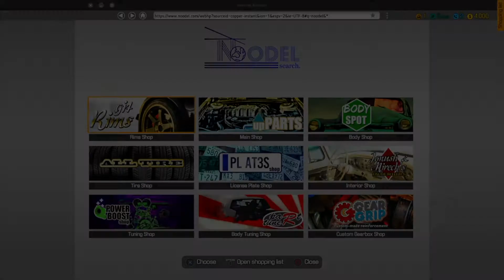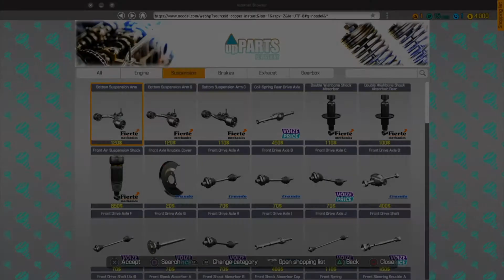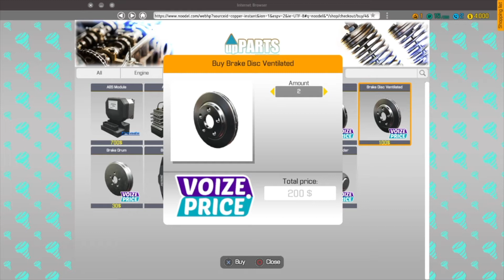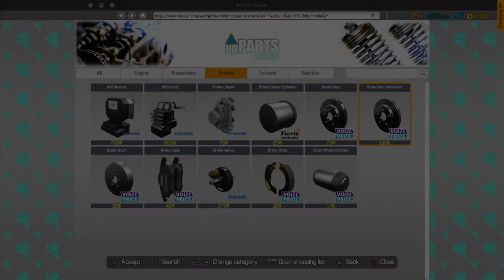Car Mechanic Simulator Ep 1 GameTutorial & Breaking Problems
This is my first car mechanics simulator video and in this video I will be taking a tour of the garage and doing my first job which is breaking problems where I will be changing break disks and break pads.